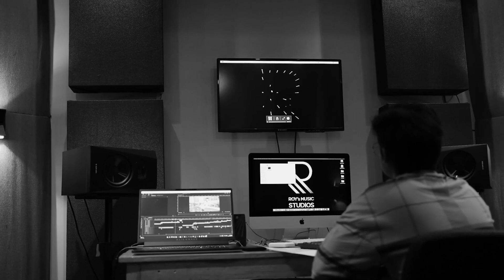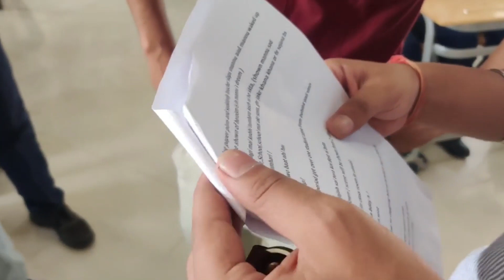Revealing the Secrets Behind the Making of "Jugnu" | Snapeo Films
Presenting to you all the making video of our first short film “Jugnu”, a film which beautifully showcases the friendship between humans and dogs. Also, this movie is made to spread social awareness about the problems faced by dogs because of humans.
 It is written and directed by Abhinay Chhabra and produced by Vinay Chhabra and Jagjeet jena

Movie credits:
Starring:- Oreo, Abhinay Chhabra, Nitin Kalra, Rahul Dev Singh, Priyank and Vidya Bhatt, Sehaj Uppal, Shahid.
Director:- Abhinay Chhabra
Producer:- Vinay Chhabra & Jagjeet jena
DOP:- Sahil Gumber
Editor:-Abhinay Chhabra
Lyrics:- Jagjeet Jena and Abhinay Chhabra
Sound design:- Obhi Roy
Writer: Abhinay Chhabra
Vfx & Colour Grading:- Snapeo Graphics
Graphics:- Snapeo Graphics
Marketing manager:- Shubham bathla